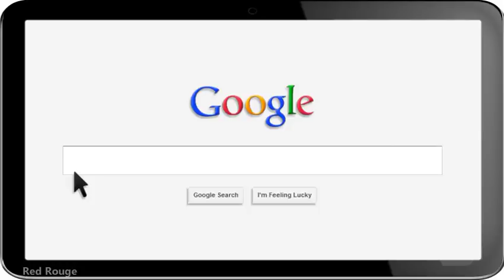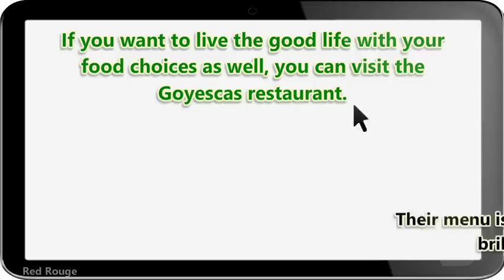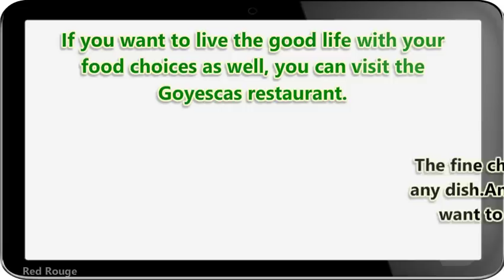Which Hotels You Should Stay In In Spain